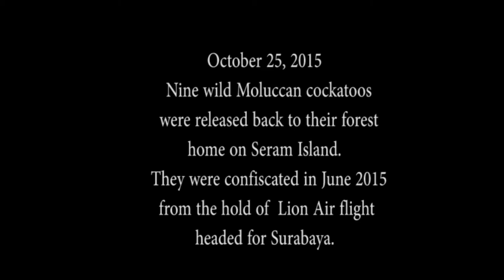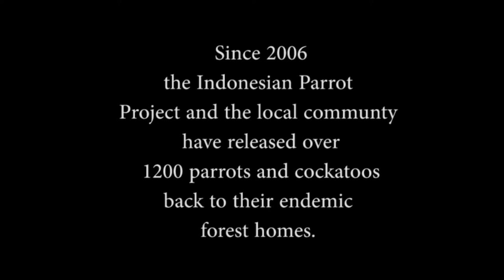Cockatoo and Parrot Rehabilitation and Release 2017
Founded in 2001, the Indonesian Parrot Project established a rescue, rehabilitation and release center on Seram Island in 2004 for birds parrots and cockatoos confiscated from the illegal trade.  Learn their story and the challenges and protocols used to return parrots to their native homes.